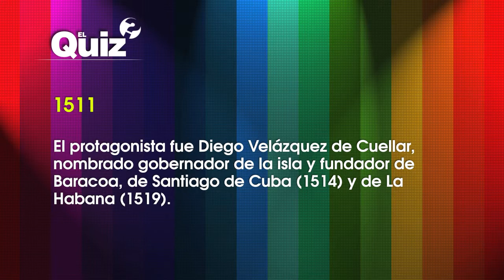Quiz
¿En qué año comenzó la colonización de Cuba?